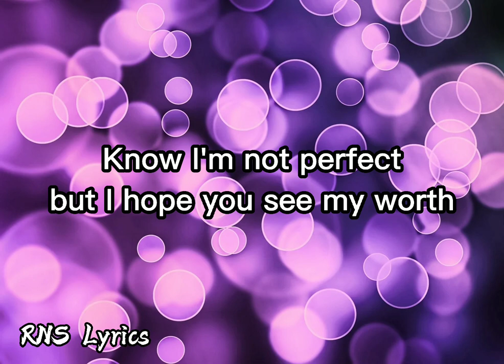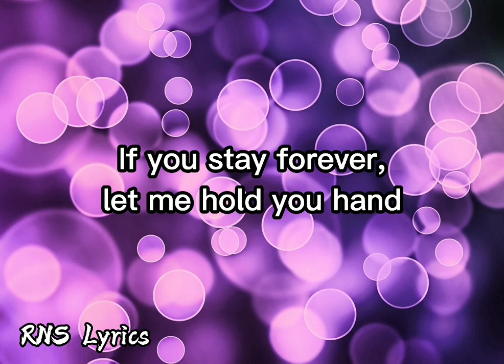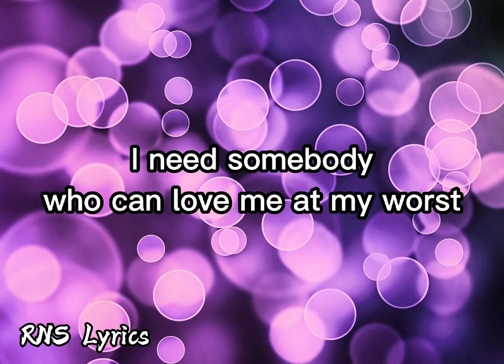Arthur Miguel(Cover)Lyrics -At My Worst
LYRICS:
Stick by my side even when the world is given' in (Yeah)

If you stay forever, let me hold you hand